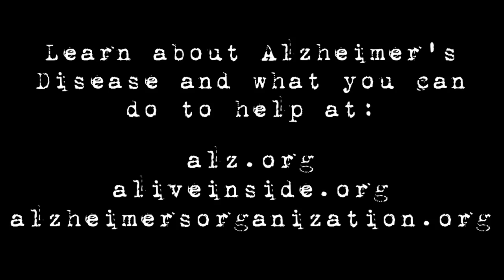THE RETICENT - Fade To Black (Metallica Cover)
A reimagining of the classic Metallica song. Stripped down to a minimal ensemble, this somber version seeks to capture the silent desperation of an Alzheimer's patient trapped in a hospital bed.

"Fade To Black" as performed by: The Reticent
Originally written by: Metallica (Hetfield/Ulrich/Hammett/Burton)/ Pub. by Creeping Death Music

Instruments and Vocals performed by:  Chris Hathcock
Engineered, Mixed, and Mastered by:  Jamie King Audio
Video edited by:  Chris Hathcock
Cover photo by:  Scott Grube/Altered Ego Images
Cover layout by:  Chris Ferguson